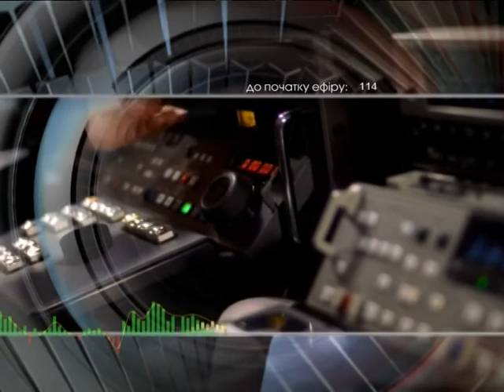Добрый вечер 14 11 17 Николаенко